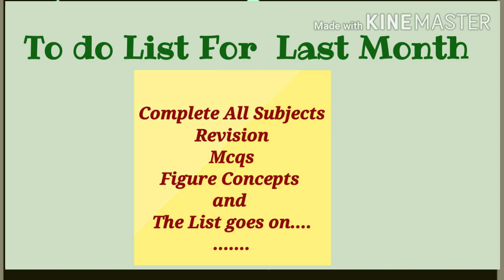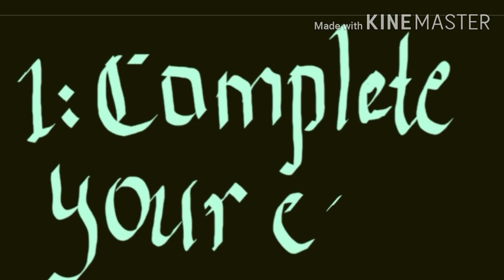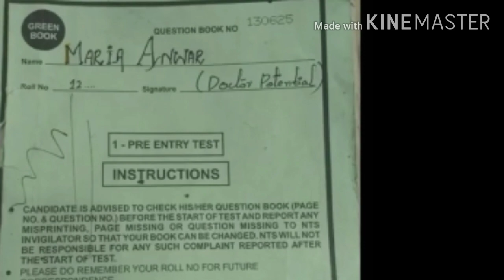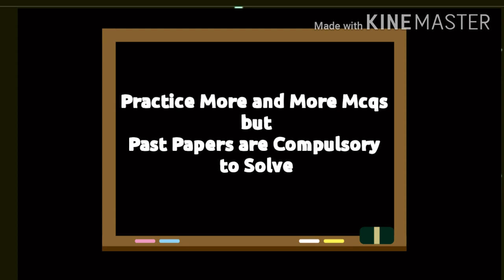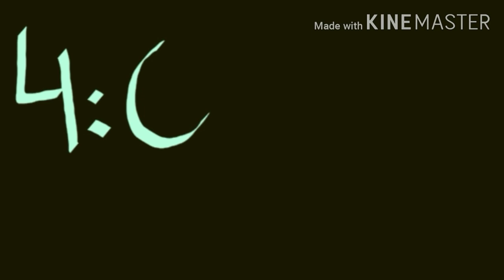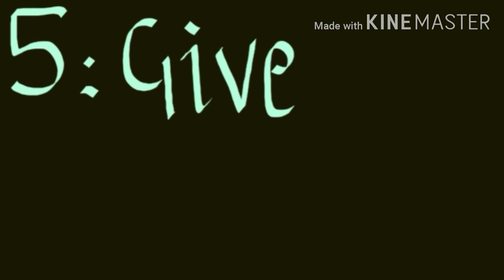What to do In the last month for Entry test? How to prepare for Entry Test? guide for MCAT/ECAT-DR.M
My dear Junior MCAT ASPIRANTS.

hope your preparation is going well.

After Tips and tricks for All subjects I am with you All for what to do in the last month in the preparation for MCAT.

IN this videos there are practical tips for what and how to prepare for ENTRY TEST.

All the very best for your TEST.